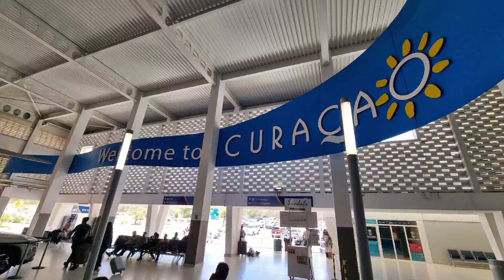Curaçao - Viagem de 8 dias - Saiba tudo sobre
Viajamos para Curaçao e ficamos por 8 dias.
Aqui você vai encontrar dicas de hospedagem, passeios, praias, valores, baladas, bares, noite e muito mais.
Conheça mais dessa ilha do Caribe e se apaixone assim como a gente!